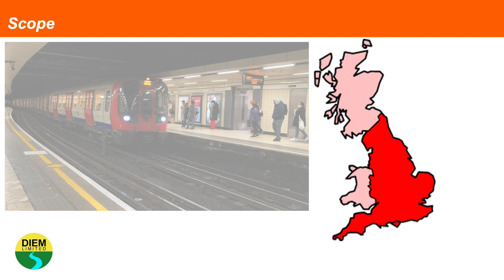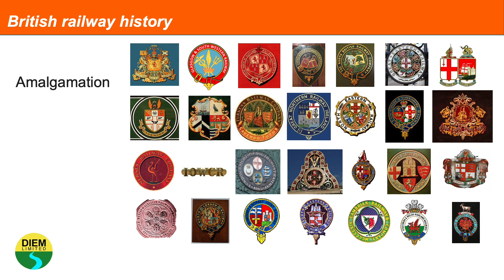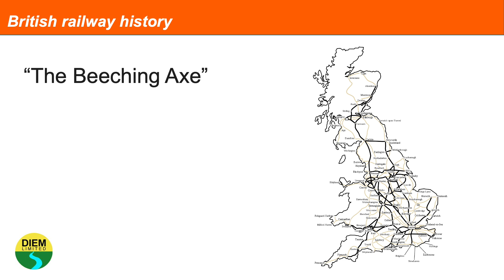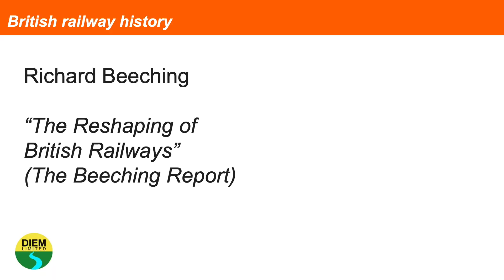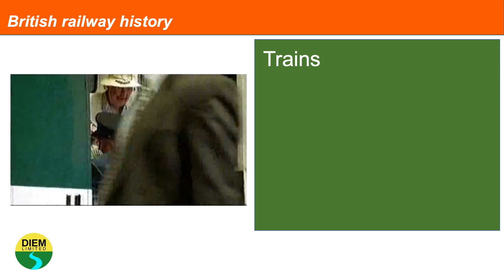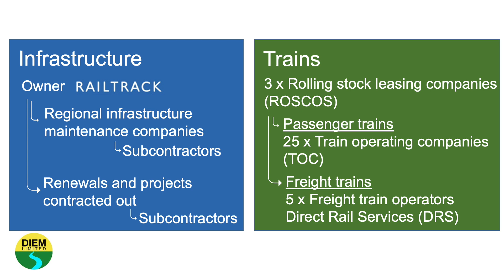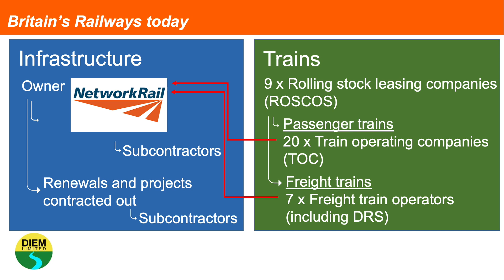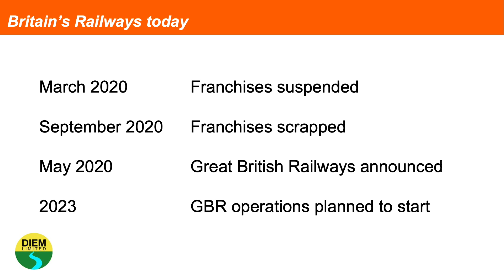Britain's Railway explained - Britain's Railways Today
In the first of this series, Britain's Railways Today, we set the scene and look back at the history of our railways in Great Britain.

Unless specified, all videos were taken by David Inman .